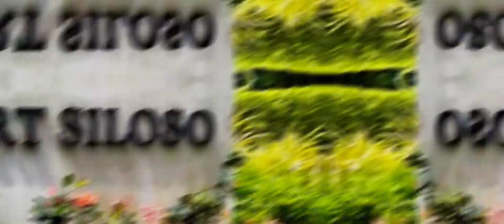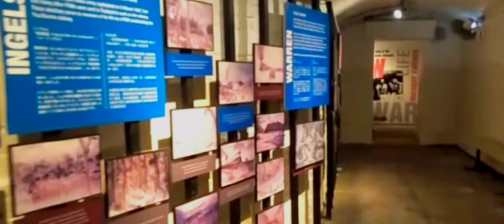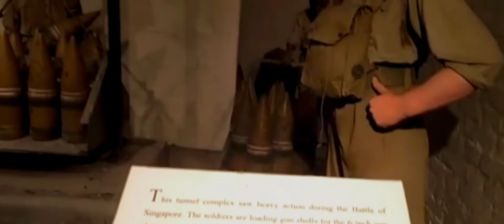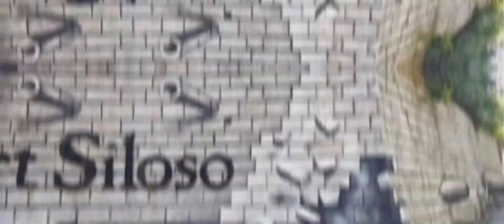Fort Siloso Tour || Museum in Singapore